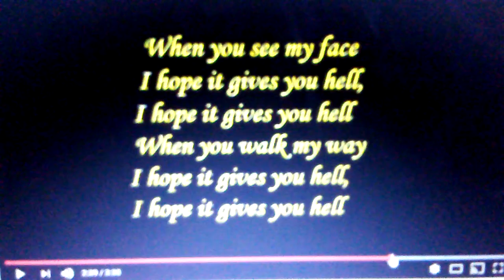July 3, 2017